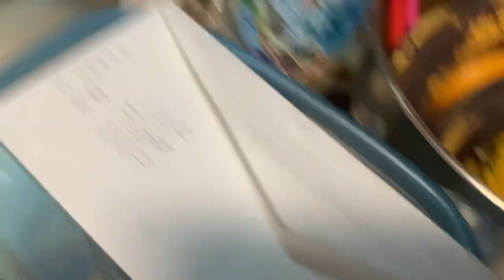6. Grand Tetons Rest Week | ‘21 Calico Cycles Tour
Spent a week resting at a campground with some hosts I knew from my trip, last year.

2021
Opal Heights